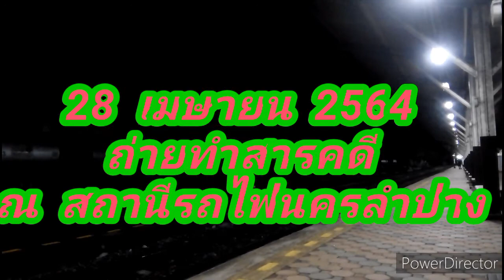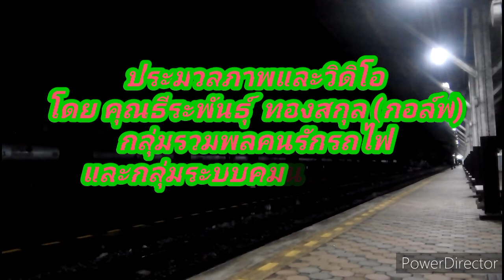รีวิว จัดเต็ม ขบวนรถด่วนพิเศษ ขบวน 10 สถานีรถไฟนครลำปาง 28 เมษายน 2564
สวัสดีครับยินดีต้อนรับทุกท่านร่วมรับขบวนรถไฟ รถด่วนพิเศษอุตราวิถี ขบวน 10 เชียงใหม่-กรุงเทพ จอดที่สถานีรถไฟนครลำปาง เที่ยวเวลา 20.17 น. ประจำวันที่ 28 เมษายน 2564